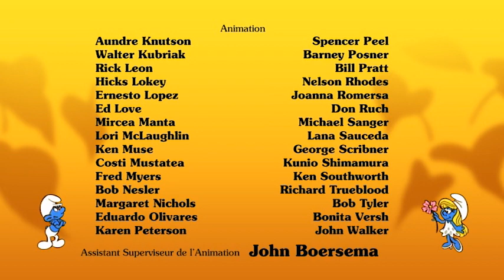Les Schtroumpfs Saison 1 Ep 24 Vf